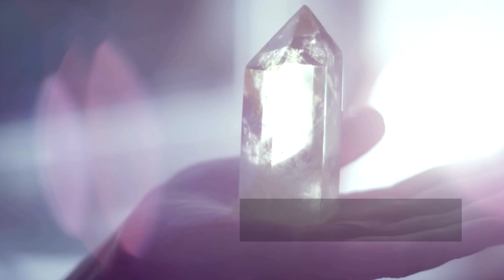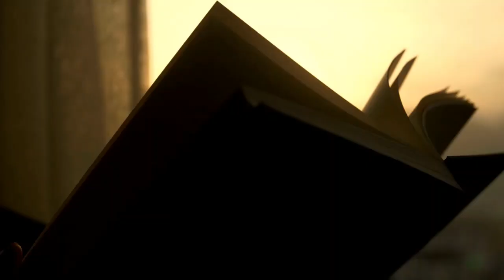Conversations With The Sidhe Review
Here's my review of Conversations With The Sidhe by David Spangler! This is one of the books we will be analyzing for out research on the Telosii (Sidhe) for season one of the podcast. This book was a pleasure to read and a real eye opener! If you plan to read along I highly recommend this title, and once I get my hands on the card deck I'll be reviewing that as well!

Conversations With The Sidhe

Sidhe Card Deck